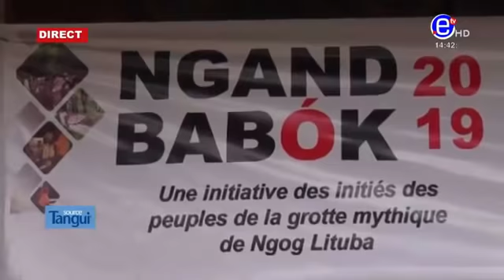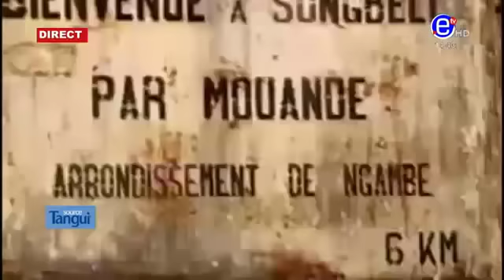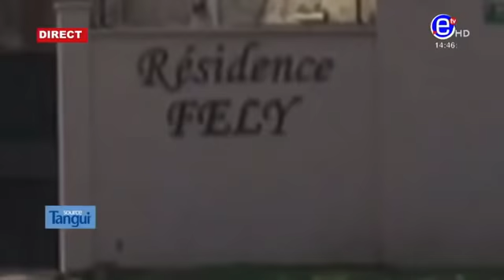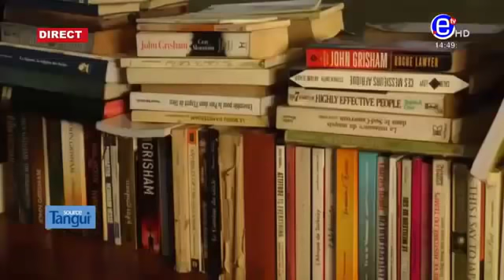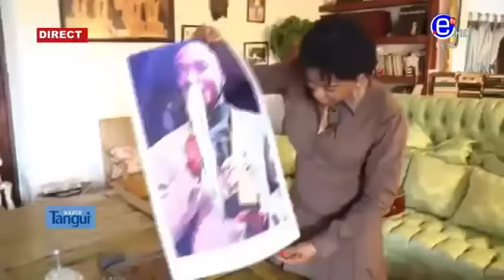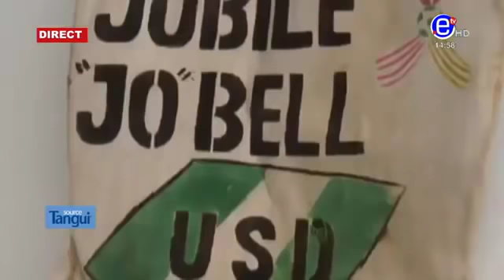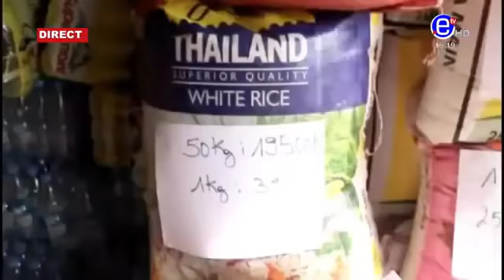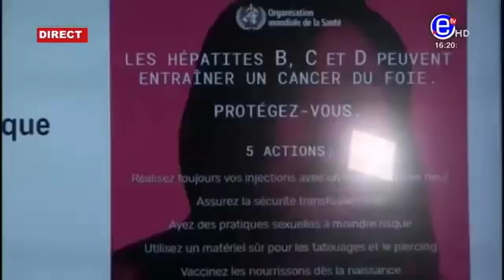DIMANCHE AVEC VOUS (Invité : Joseph Antoine BELL) DU 01/12/2019 ÉQUINOXE TV